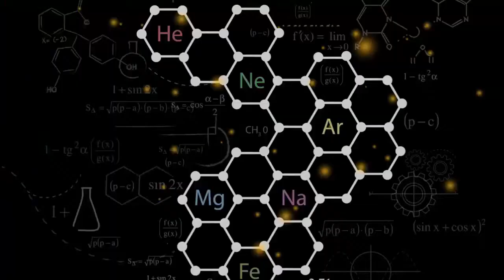Mặt nạ bùn |NU SKIN EPOCH GLACIAL MARINE MUD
Mặt nạ bùn- Nu Skin GLACIAL MARINE MUD
giúp tẩy tế bào chết , loại bỏ chất gây ô nhiễm da và trẻ hóa làn da bị hư hỏng. Nó nuôi dưỡng làn da của bạn với hơn 50 khoáng chất có lợi và nguyên tố vi lượng như kẽm và biển thực vật.